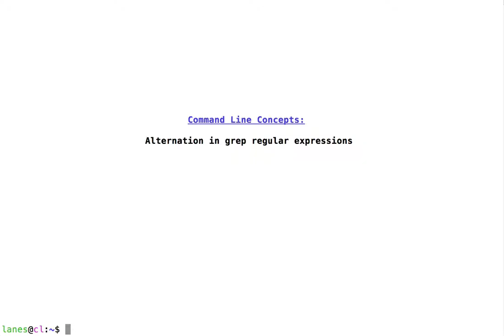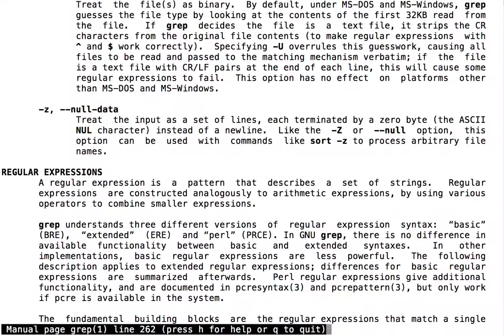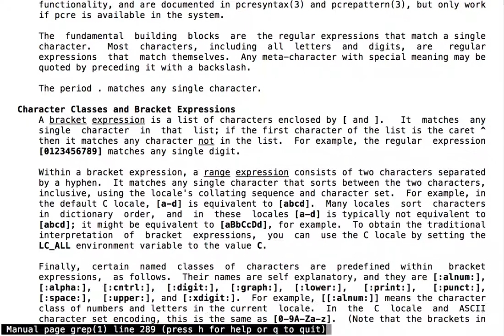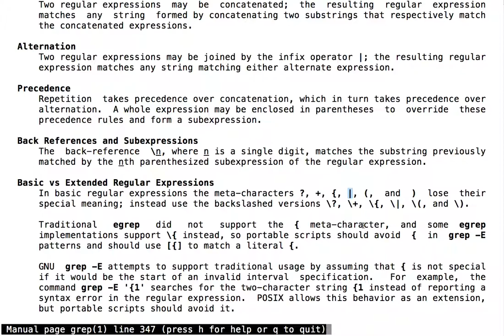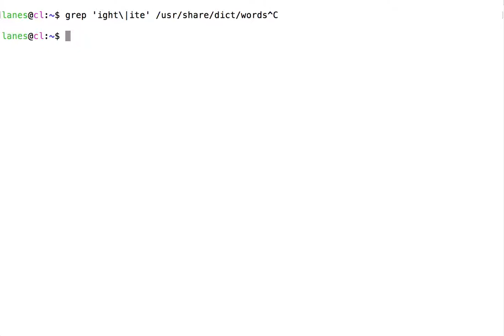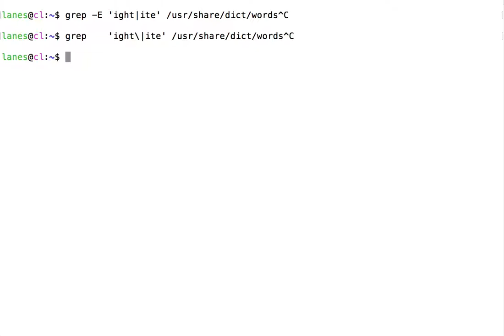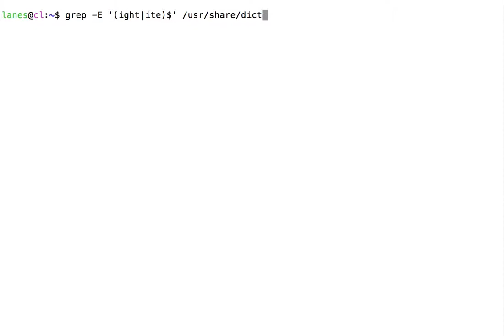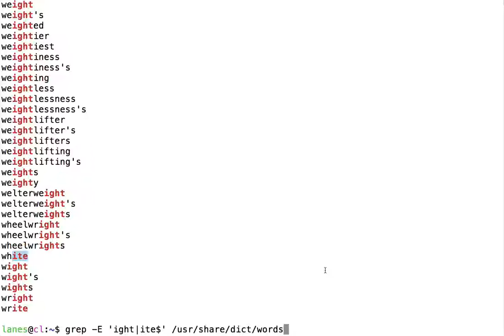Alternation in grep regular expressions